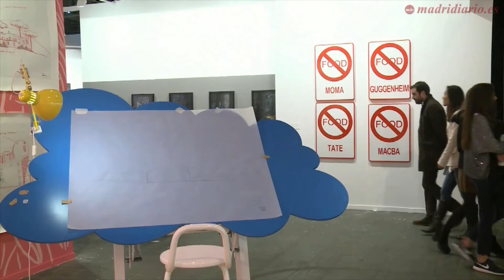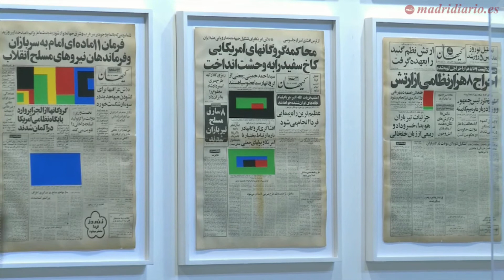ARCO 2017, la mejor edición de los últimos tiempos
La feria de arte contemporáneo ARCO ha cerrado este domingo sus puertas. Por Ifema han pasado cerca de 100.000 visitantes, según la organización, que ha destacado la mejoría frente a los años anteriores.